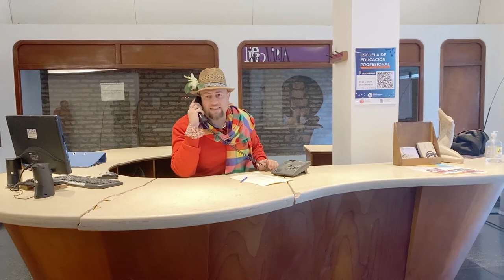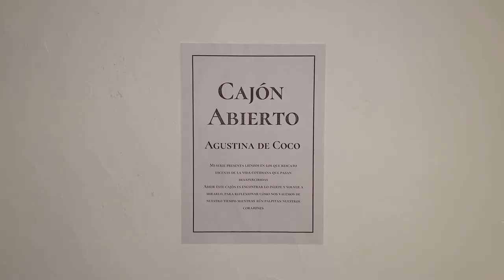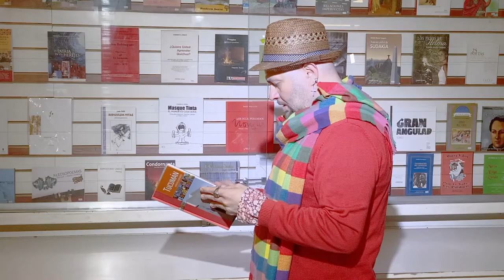Agenda Cultural del Centro VIRLA de la UNT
Cartelera del fin de semana del viernes 23 de setiembre de 2022 relatada por Federico Cerisola